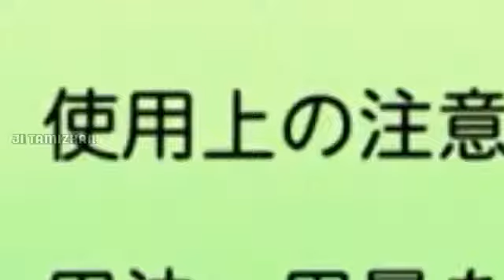shinchan new episode in Tamil